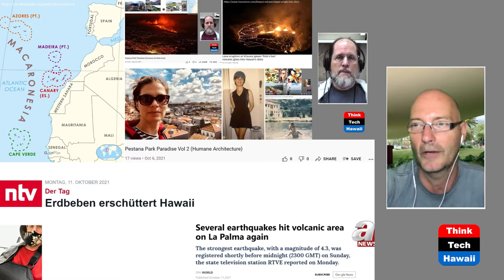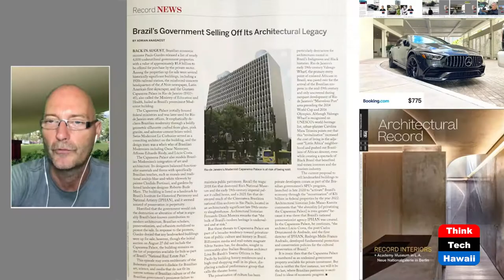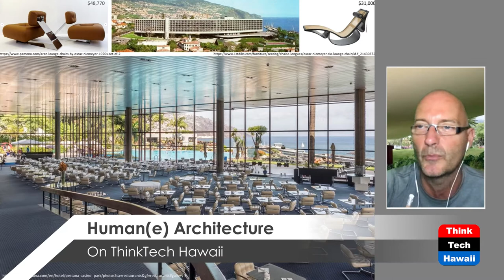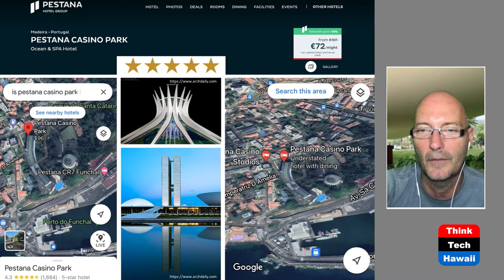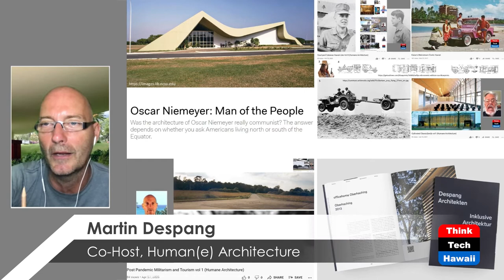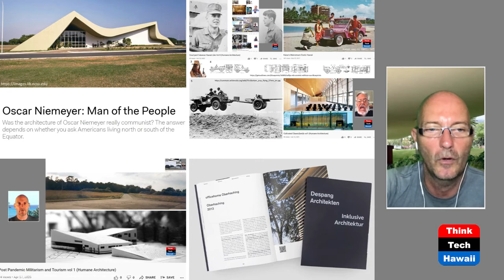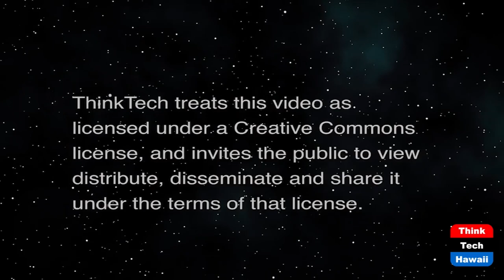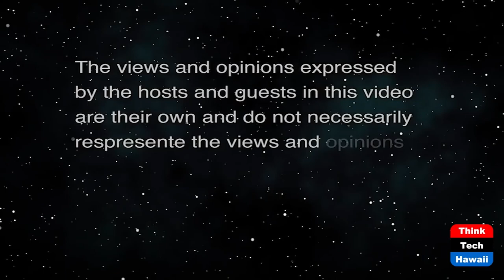Pestana Park Paradise Vol 3 (Humane Architecture)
Madeira’s Niemeyer’s Hospitality.  The host for this show is Martin Despang.

Continuing to compare our Polynesian and what is called the Macaronesian Hawaii being Madeira Portugal this episode looks for the equivalent of in the past five episodes featured Mauna Kea Beach Hotel and finds it in the Pastena Park Hotel by Brazilian modern master architect Oscar Niemeyer in collaboration with Portuguese architect Alfredo Viana de Lima. With its many parallels of zeitgeist, materiality and noblesse there is a major difference in affordability making the Manau Kea Beach Hotel exclusive and the Pestana Park Hotel inclusive tributing to Niemeyer’s socialist to say the least as many say  communist approach vs Mauna Kea Beach Hotel’s Rockefeller and his architect SOM’s capitalist approach.